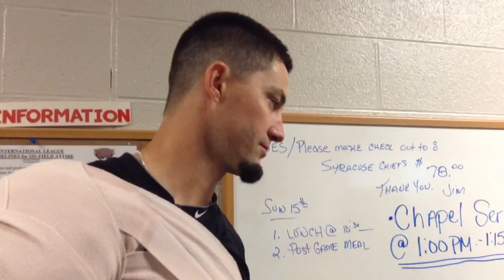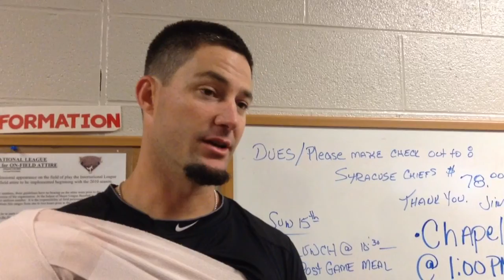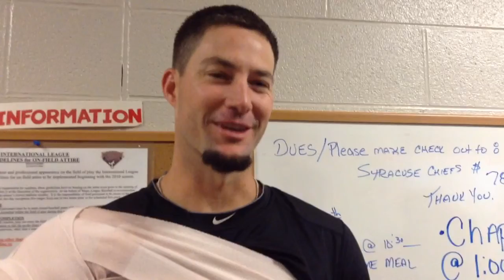Josh Roenicke Post Game Interview 6-15-14